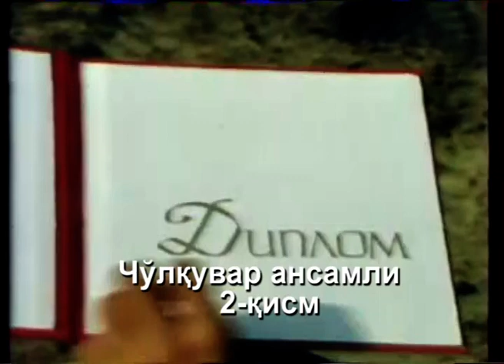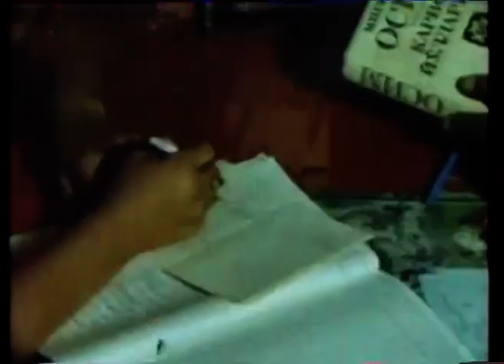2-қисм "ЧЎЛҚУВАР"халқ ансамли 1987 йил.ЗАФАРОБОД ТУМАНИ.Народный ансамль "ЧУЛКУВАР" 1987 ГОД.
Чўлқувар ашула ва рақс ансамли ижодкорлари ҳақида тарихий видеолавҳалар.